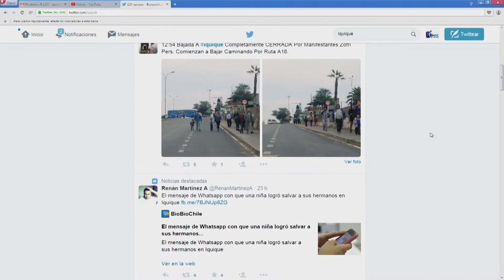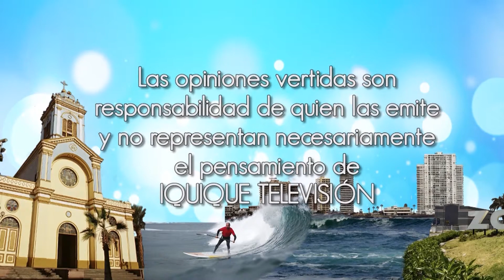Iquique al Día 2015.06.16 Cierre